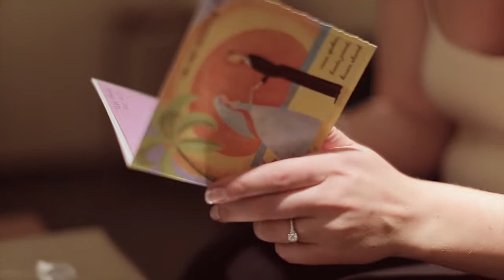Monroe Feature HD MASTER